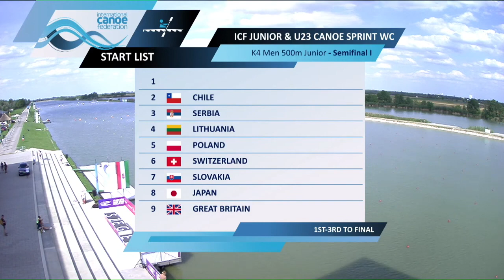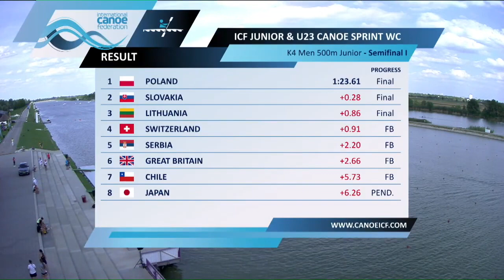Semi Final 1 - K4 Men junior 500 mtrs | World Champinships canoe Sprint junior & U23 2022